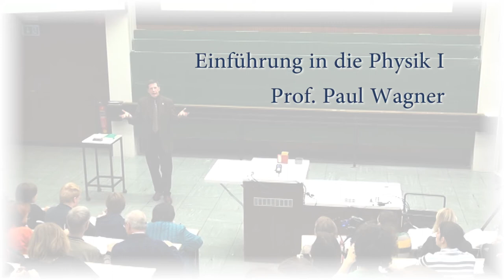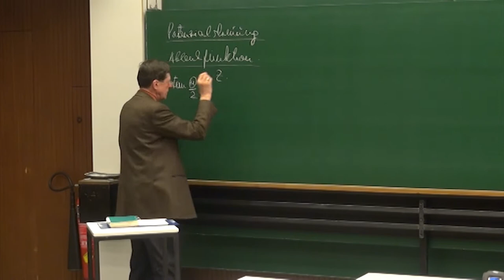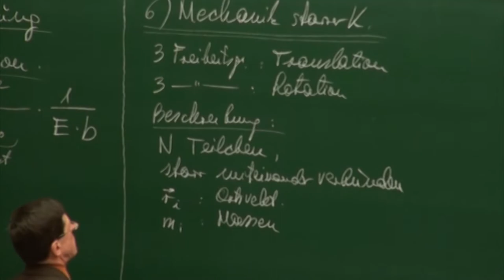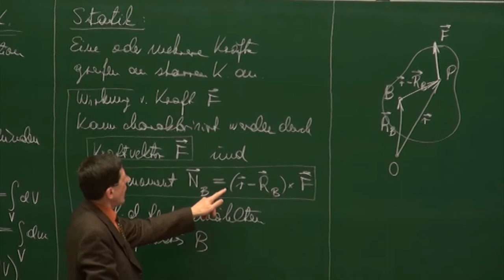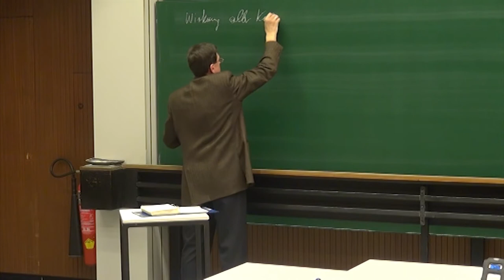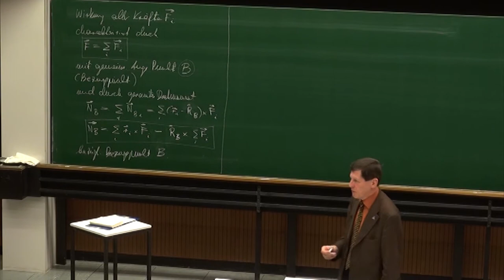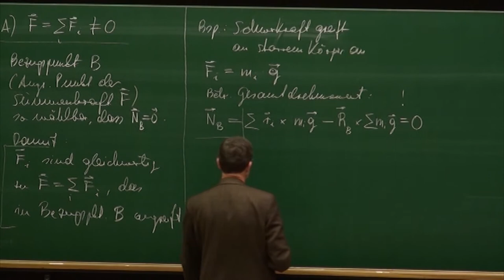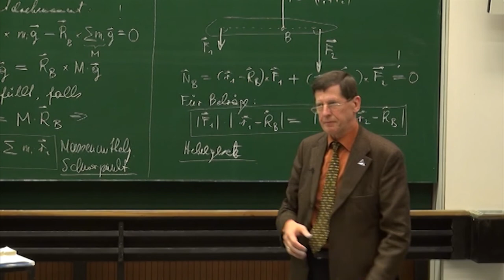PH I - 19 - Statik starrer Körper